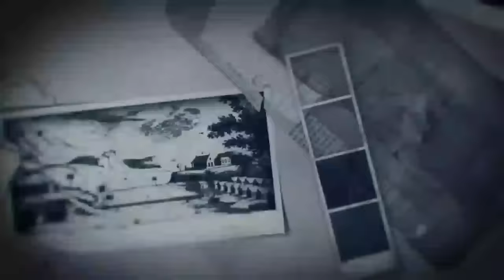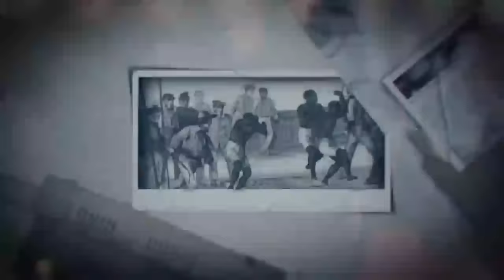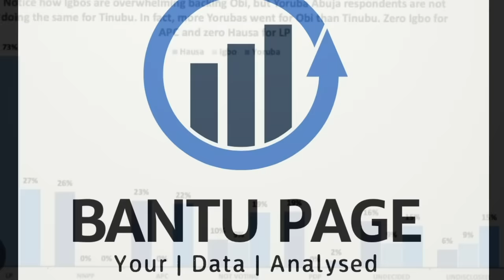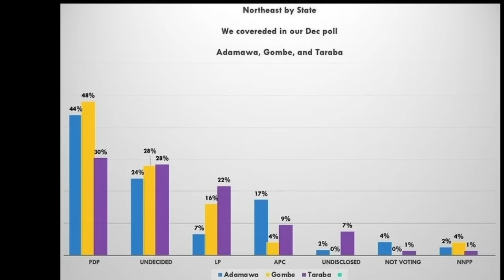CROSS RIVER STATE POLL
We are back again with Cross River's state clips. We conduct polls, bear with the superrrrrr relevant many short questions.